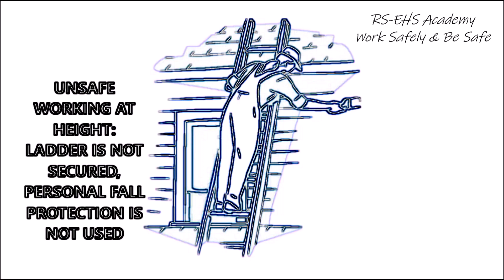I am Time, Making Safe or UnSafe is your actions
Time is same for all, It is our action makes it Safe or UnSafe for Self and the Society.
UnSafe act of some body may create unsafe condition for many.
Think before your action.
Work Safely & Be Safe